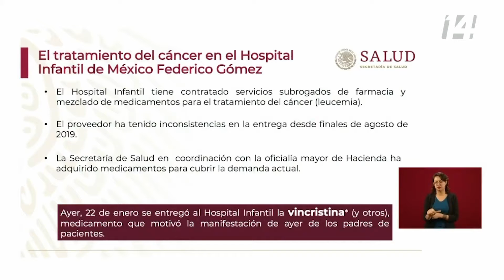El Gobierno Federal aseguró que está garantizado el abasto de medicamentos contra el cáncer.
El Gobierno Federal aseguró que está garantizado el abasto de medicamentos contra el cáncer. El presidente Andrés Manuel López Obrador señaló que en el sector salud se han detectado diversas irregularidades que ya son investigadas por la Secretaría de la Función Pública.